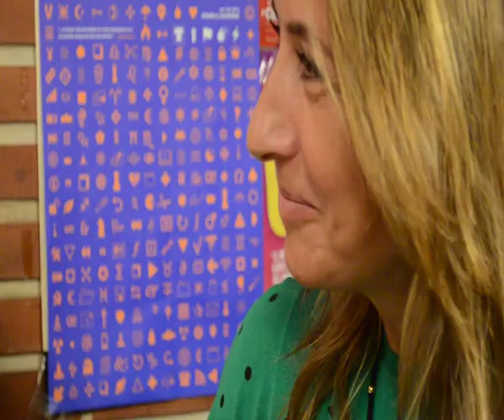NosoloDeCine, Lunes En Corto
El 21 de Octubre VUELVEN los Lunes En Corto del Canelabar, organizados por el CRAC (Centro Regional Audiovisual de Cantabria) en su séptima Temporada.
A lo largo de estos Lunes de Octubre a Diciembre se irán realizando Estrenos como el comienzo de este 21 Octubre con el corto de Charo Gutiérrez, Nacer, protagonizado por Irene Cote.
También la otra presentadora, Marian Sousa, es la protagonista del siguiente Lunes, día 28 y que cierra el mes de Octubre con su protagonismo en SOLA.
En este reportaje incluimos otros ESTRENOS como Recuérdame, el 4 de Noviembre o en la sección Segundo Pase, el segundo corto del actor-realizador Javier Serna el 11 de Noviembre...